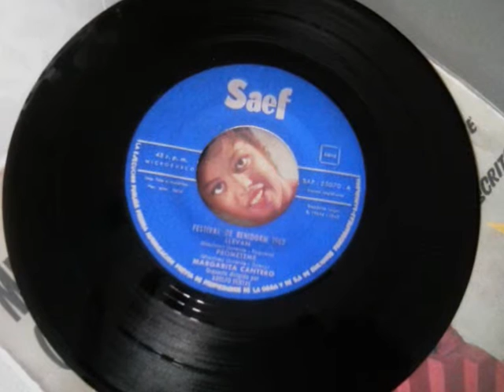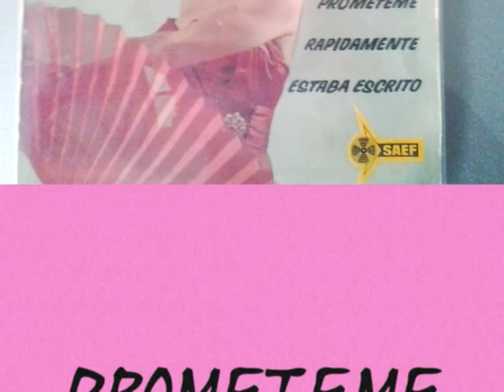PROMETEME - MARGARITA CANTERO (1962)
Cara A del EP de 1962" IV FESTIVAL DE LA CANCIÒN BENIDORM"
Letra y mùsica ( Martìnez LLorente - Saenz)
Canta ; Margarita Cantero junto  a la Orquesta de Adolfo Ventas.